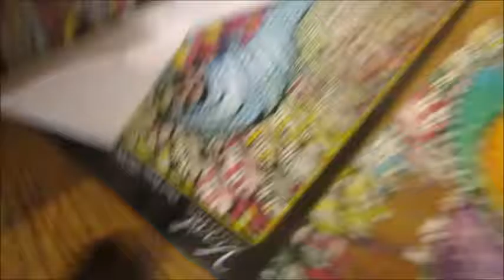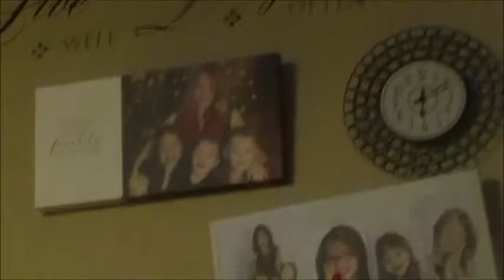Sleepy Dog - March 2 & 3, 2017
Yes, we know we are terrible vloggers :)